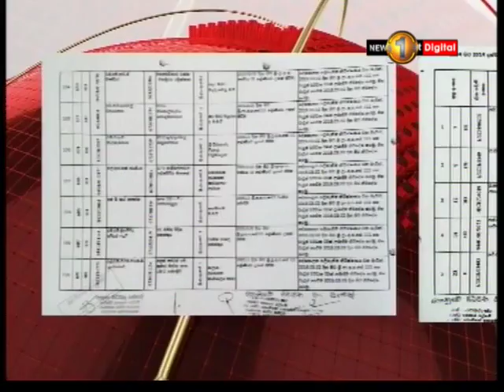දේශපාලන පලිගැනීම් යැයි පවසා අධ්‍යාපන පරිපාලන සේවයට දුන් උසස්වීම් රාජ්‍ය සේවා කොමිසම අත්හිටුවයි